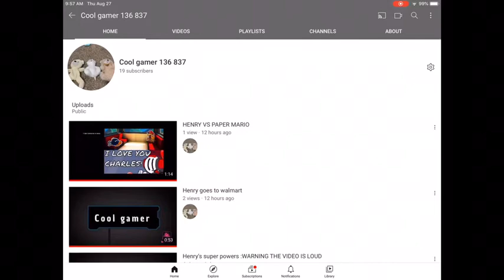Got up to nineteen subs finally